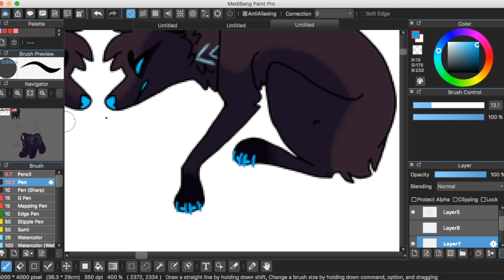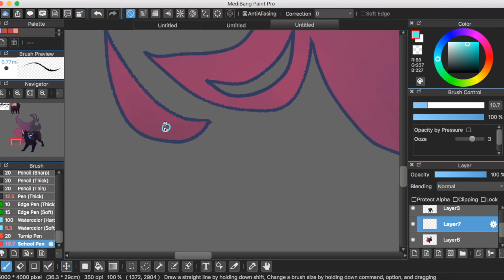angery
I DONT KNOW HOW TO FUCKING WORK IMOVIE  THE SONG SOME HOW DIDNT END UP IN THE VIDEO ITS
LINCOLN- SAINT BERNARD

YALL FUCK THIS SHIT

apple pls how the fuck i do this shit